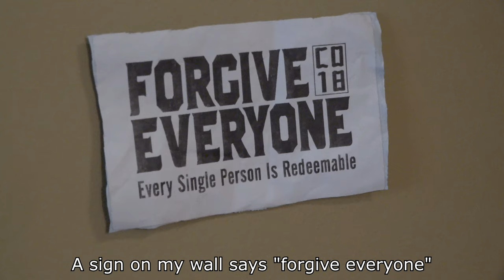I Think Your Brain Is Heaven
Is Heaven Real?

If you think your brain ain't special,
you are very incorrect
Words can't express how important
are the memories you collect
People who have long been dead
still live inside your brain
How pleased they'd be to know
that in your thoughts they still remain
Legs that used to walk a mile
have now been turned to dust
Faces that used to make a smile
are now inside Earth's crust
But there's a place where people
who have passed away still live
By keeping people alive,
oh, what a wondrous gift you give

(Chorus)
Is heaven real?
because that's where your deceased
loved ones live now

The only place grandma can still laugh,
is in the space between your ears
The only time grandpa makes a gaffe,
is when you remember him with tears
Please find your wet cheeks beautiful
They remind you how much you care
Is heaven way up in the sky?
I think it's in your head, that's where
Heaven exists in your cranium,
not up above that cloud
Inside your head, you know your loved ones
could not be more proud
They cheer you on, every single day,
and help you make good choices
You can see them any time you want,
and listen to their voices

(repeat chorus)

When you realize heaven exists
in the place under your hair,
you discover that tickets to heaven
are earned by showing people you care
People remember the people
who helped them get their needs met
One day when your body passes,
these beings will not forget.
They'll resurrect you with their brains,
and make you rise like roses
Inside their heads, you'll sing sweet songs
while your body decomposes
The atoms you borrowed will become trees,
and house squirrels and birds
Even though your mouth will be no more,
people will still hear your words

(repeat chorus)

As for other kinds of animals,
their brains are heaven too
Because your late friend fed wild animals,
she's alive in birds who just flew
The rescued rabbit on your couch
remembers grandma petting her forehead
Because of the heaven under floppy ears,
grandma is not totally dead
What about animals who received no love?
The ones slaughtered for food
Thoughts of them live on inside your brain
Share their stories with every dude
One day soon, Earth will be as peaceful
as the heaven inside your head
All creatures deserve a heavenly place,
not one that fills them with dread

(repeat chorus)

As a prison abolitionist, I insist
we not forget people murdered by the state
Thoughts of them live on inside us
The death penalty must be no one's fate
Before getting executed,
people said they'd go to heaven to meet God
I don't know if the heaven in the bible is real
Heaven in my head is not a fraud
There's enough compassion for everyone
Love the people on all sides
A sign on my wall says "forgive everyone"
Embrace what unites, not divides
Compassion is a muscle that gets stronger with use
Your brain will get even better
You are learning every day
Stay warm with a hat and sweater

(repeat chorus)

When I die, I hope my organs and tissues
go to whomever can use them
And I hope the comrades still alive,
continue to dismantle the system
If when they chant about liberation,
they miss me beating a drum,
they can resurrect me and my drumsticks too
Together, we shall overcome

It's not up to an invisible white man,
to decide who to heaven goes
It's up to each and every one of us,
to decide what memories to water like a rose
The people who still exist in 3-D
are the ones who need our thoughts the most
I'm just saying, when people ask if heaven is real,
you can know it is, and you are the host

(repeat chorus)